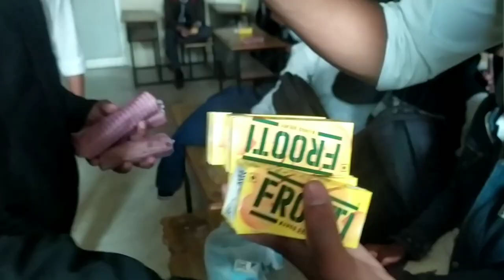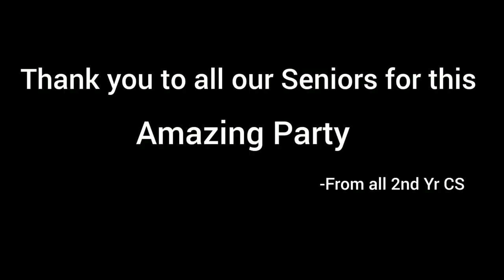IIT Ambabai❤ | Girls Badminton Match | B.Tech CS Winning Streak Continues...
Vaise hum sab apne clg ko IIT Ambabai bulate hain hassi mazak mein😂😂

badminton,
badminton world championship 2022,
badminton trick shots,
badminton live,
badminton match,
badminton rules,
badminton doubles,
badminton training,
badminton smash techniques,
badminton 2022,
badminton smash,
cricket,
cricket live,
cricket highlights,
cricket live match today online,
crickets sound effect,
cricket highlights today match,
cricket match,
cricket australia,
cricket sound effect,
cricket shorts,
india vs bangladesh odi 2022,
basketball,
basketball highlights,
basketball wives,
basketball moves,
basketball tricks,
basketball drills,
basketball shorts,
messi,
messi mexico jersey,
messi penalty,
messi misses penalty,
messi highlights,
messi goal,
messi and ronaldo,
messi argentina,
ronaldo,
ronaldo best goals,
ronaldo goal,
ronaldo vs messi,
ronaldo highlights,
ronaldo injury,
ronaldo and neymar,
ronaldo and messi together,
football match,
football match live,
football match highlights,
football match world cup,
messi,
messi mexico jersey,
messi penalty,
messi misses penalty,
messi highlights,
messi goal,
messi and ronaldo,
messi argentina,
ronaldo,
ronaldo best goals,
ronaldo goal,
ronaldo vs messi,
ronaldo highlights,
ronaldo injury,
ronaldo and neymar,
football match,
football match live,
football match highlights,
life of a iit aspirant,
life of a iit student,
life of a iit jee aspirant,
last day at college vlog,
first day of my college,
college ka aakhiri din,
last day at iit delhi,
iit,
iit bombay,
iit madras,
iit delhi,
iit kharagpur,
iit hyderabad,
iit roorkee,
iit alumni,
about iit madras,
about iit bombay,
about iit roorkee,
about iit delhi,
about iit kharagpur,
about iit jee,
about iit kanpur,
about iit hyderabad,
about iit guwahati,
iit bangalore,
best iit in india,
best iit colleges in india,
best online coaching for iit jee,
iit chennai,
what is the future of iitian,
is it necessary to be an iitian to be successful,
what is the starting salary of an iitian,
can a non iitian be successful,
life of an iitian bombay,
a day in the life of an iit aspirant,
is life at iit stressful,
is every iitian successful
last day of first year college,
last day in college,
first day at iit,
last day in iit,

If you Enjoyed, then Hit Like and do Comment💬 on the video.